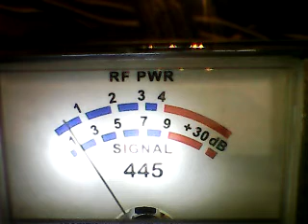SUPERBOWL WED eve-12 Valley,245 ,PC Master,others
DX westside  WED EVE CH 6 9/21/22 7.14 pm